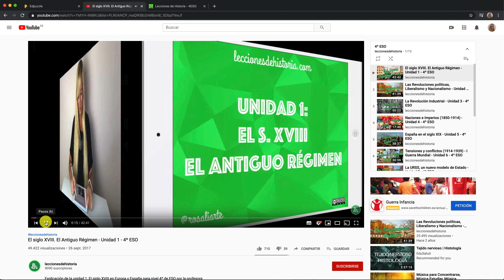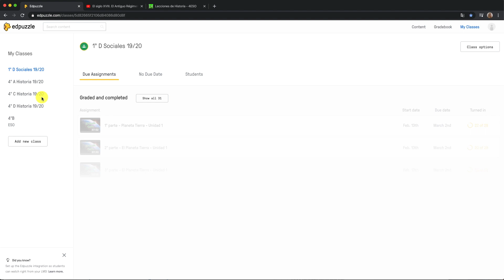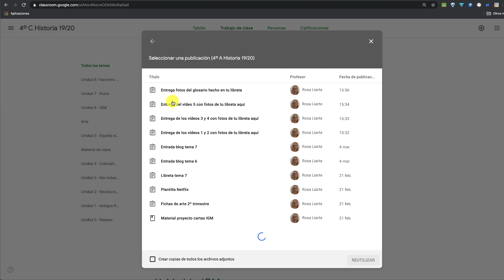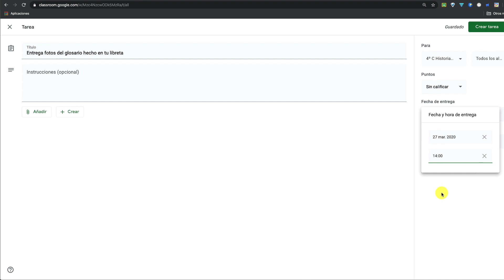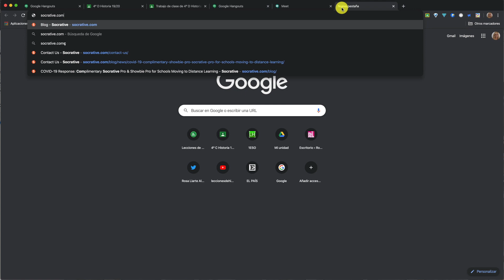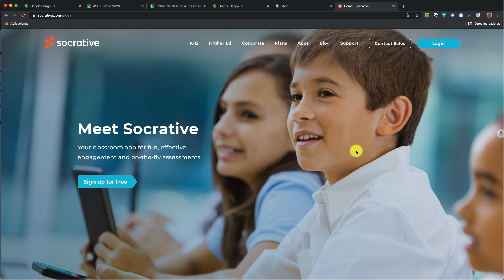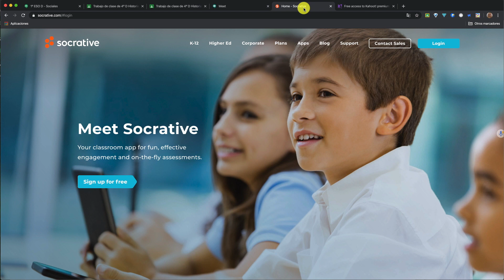¿Cómo organizo mis clases online?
🙋🏼‍♀️ LÉEME / DESPLIÉGAME 👇🏻

¡Hola profes!

Tutorial de cómo estoy organizando mis clases online estos días de Coronavirus. En mi caso, como tenemos GSuite en el centro educativo, utilizamos Google Classroom, videoconferencias por Hangouts Meet, pongo vídeos a través de EdPuzzle y finalmente hago evaluación con Socrative.

Espero que con este vídeo te quede más claro cómo organizarte estos días de e-learning en casa. Si quieres saber con más detalle, puedes leer el post donde explico todo al detalle